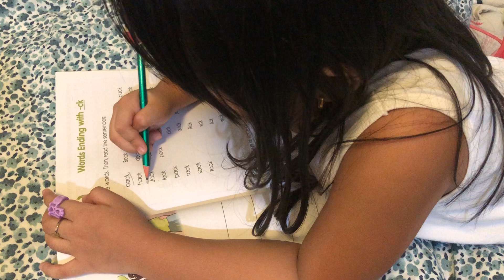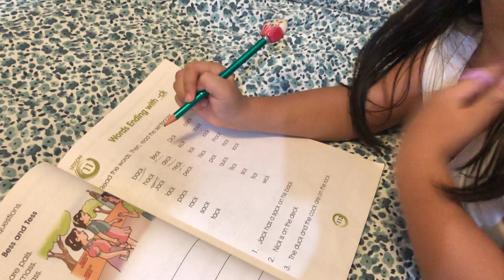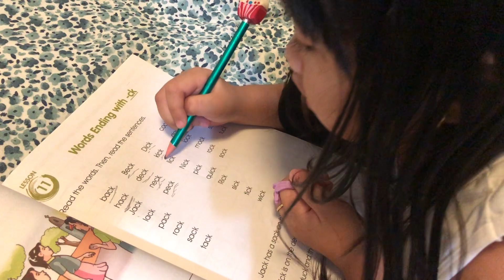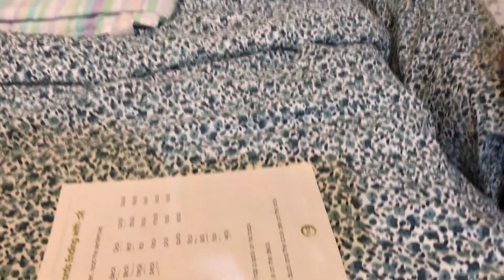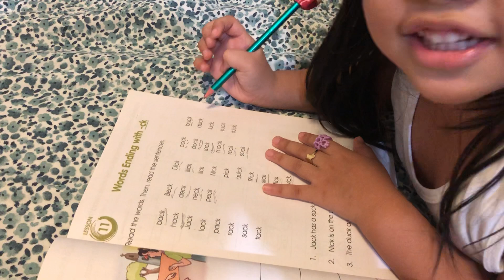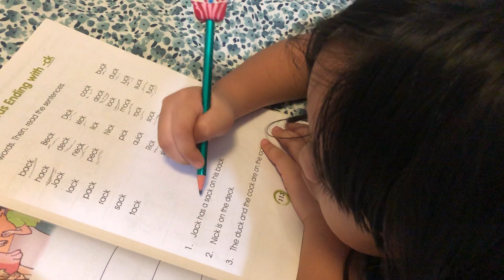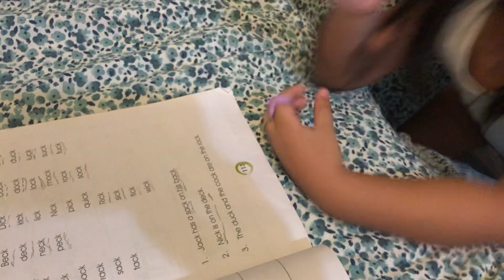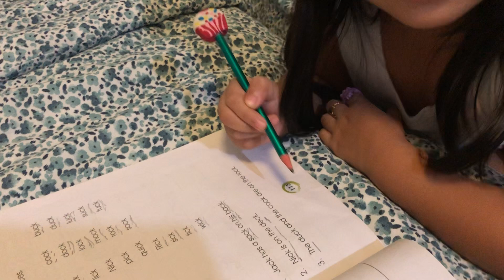Reading Session Words ending with -ck